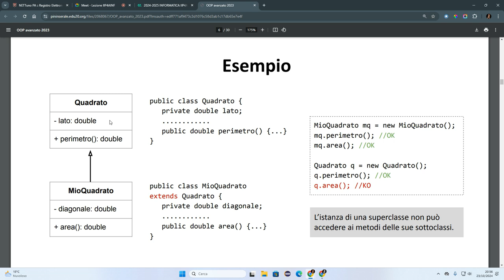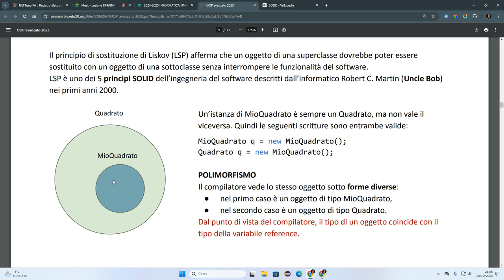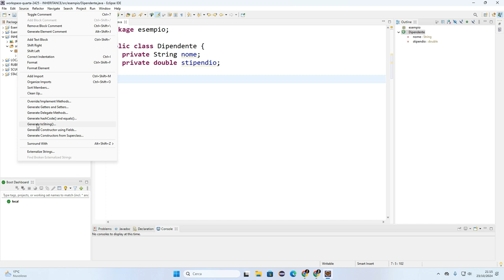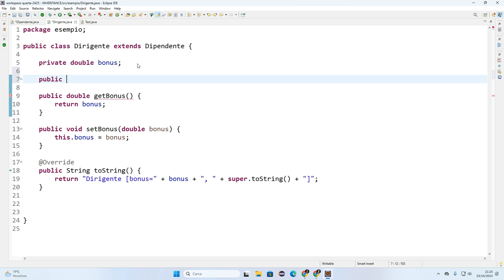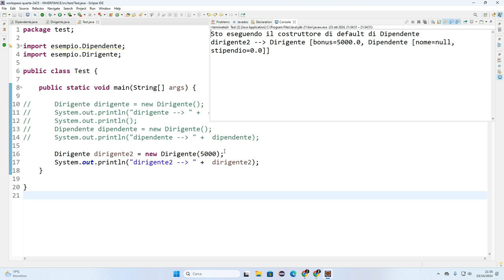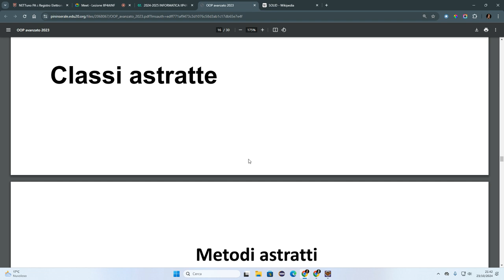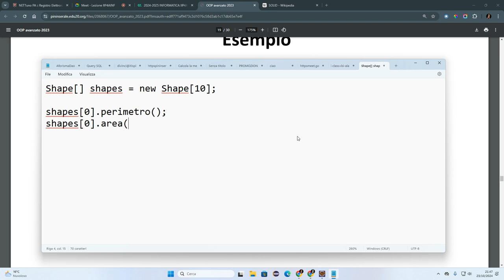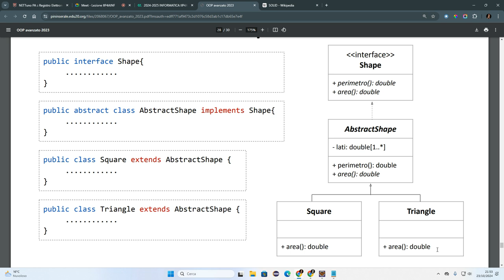Ereditarietà, polimorfismo, classi astratte e interfacce Java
Linguaggio Java.
Esempio di ereditarietà e polimorfismo.
Utilità delle classi astratte.
Interfacce, classi astratte e ereditarietà come tecniche di progettazione OOP.
00:00: Riepilogo della lezione precedente - ereditarietà
03:49 Overriding di metodi
05:04 Chiamare metodi della superclasse ridefiniti nella sottoclasse con super
06:17 Principio di sostituzione di Liskov e polimorfismo
11:26 ereditarietà singola/multipla
12:24 Esempio Dipendente/Dirigente: come definire i costruttori nelle sottoclassi
24:27 Passare i parametri al costruttore della superclasse con super
27:56 Classi astratte